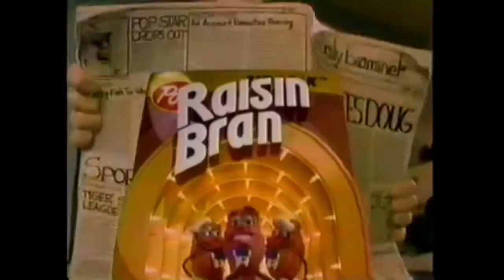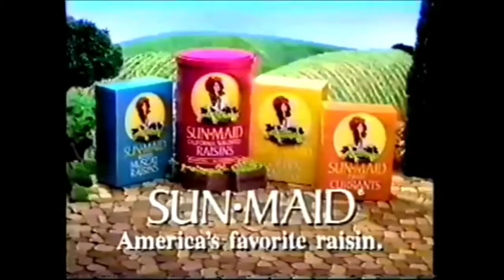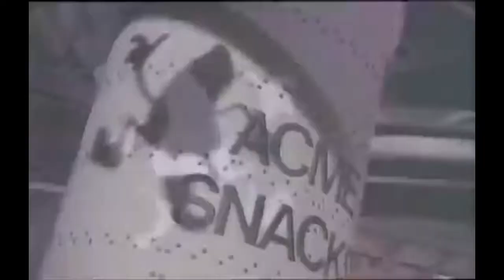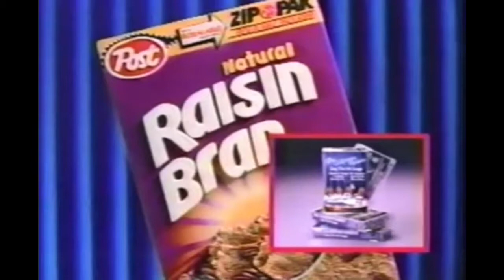California Raisins commercials